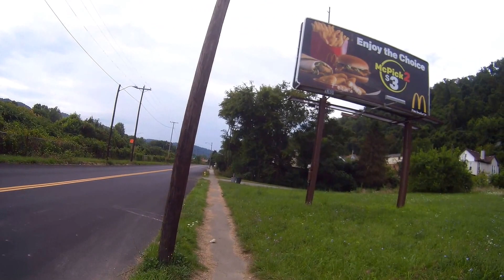Hpi Vorza Flux 105mph Poseidon Speed Run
Hpi Vorza Flux 105mph Poseidon Speed Run. GPS battery died during speed run at 105.